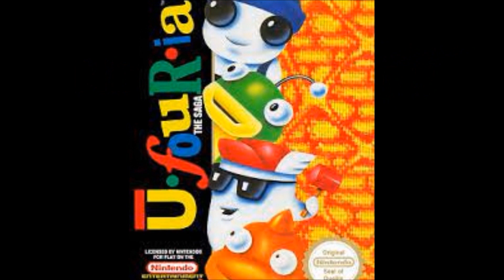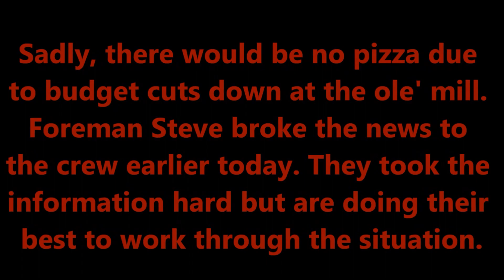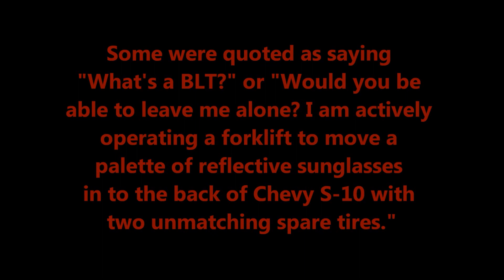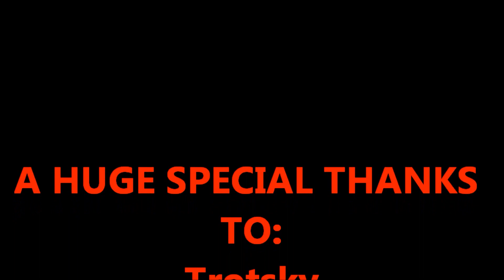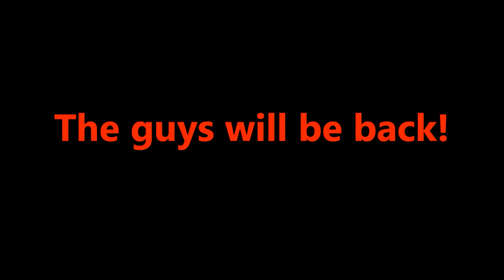Nindeviled Eggs #40 - Ufouria